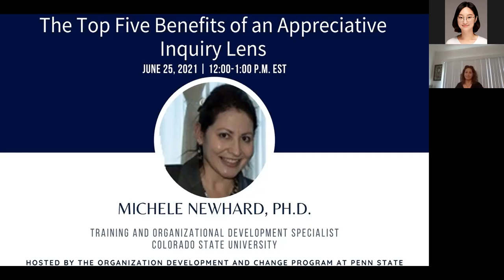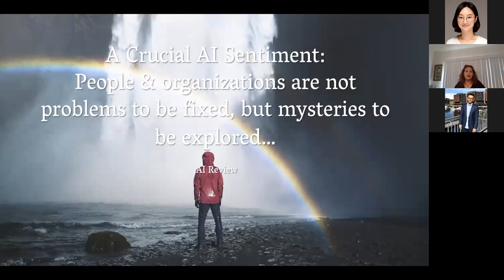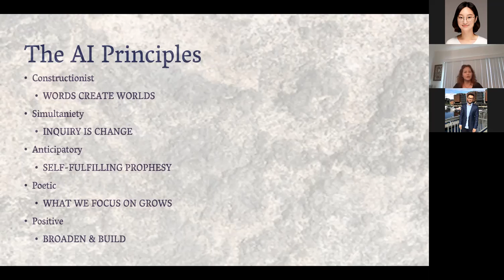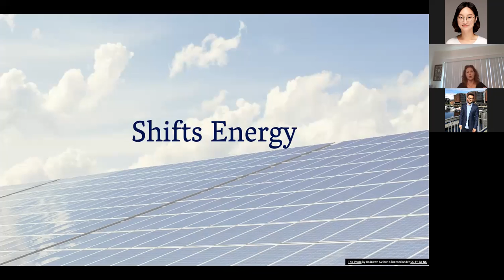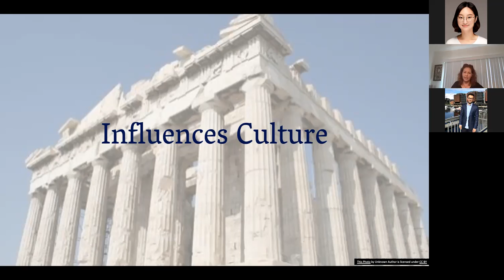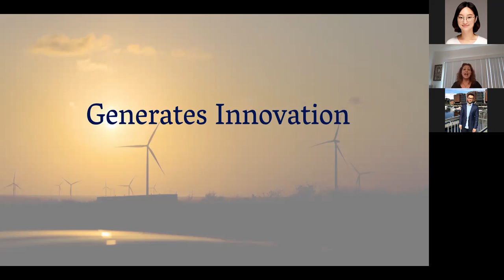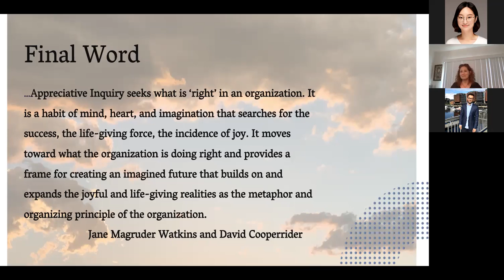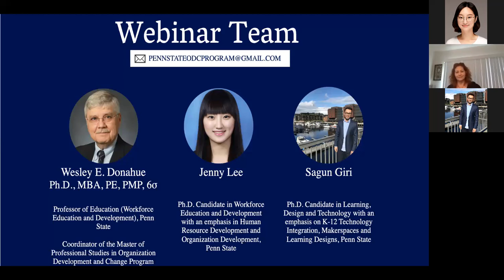Webinar 15. The Top Five Benefits of an Appreciative Inquiry (AI) Lens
Date: June 25, 2021 from 12pm to 1pm (Eastern Time)
Presenter: Dr. Michele Newhard

Overview
Seeing the world from an asset focus as opposed to a deficit view has been shown to be beneficial in many ways both in the workplace and beyond. In this session, we will look at those benefits and the research that underpins them. Reflection will be used to help participants apply an appreciative inquiry lens in their lives.

Dr. Michele Newhard has a Ph.D. from Penn State in Workforce Education and Development where she studied organization development and appreciative inquiry. After spending 26 years in learning, special projects, and talent development at the Pennsylvania State University, Michele joined the Talent Development team at Colorado State University in September 2016. She has published work on appreciative inquiry, succession planning, work-family balance, and job burnout. Michele is an adjunct professor for Penn State’s College of Education and designs and teaches graduate courses for World Campus at PSU, specifically, Workforce Education & Development 884 Appreciative Inquiry, which she originally authored and has taught since fall 2014. She has been a seasonal teambuilding facilitator in outdoor education, as well as an organization development consultant. Michele is also a certified life and mentor coach and is a Gallup Certified Strengths Coach. Her independent company offers positive change initiatives and strengths-based coaching based on appreciative inquiry methodology.